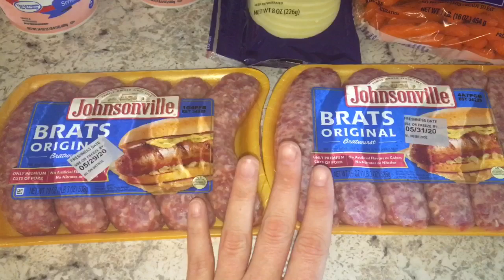Walmart Grocery Haul For One Person | $30 Budget